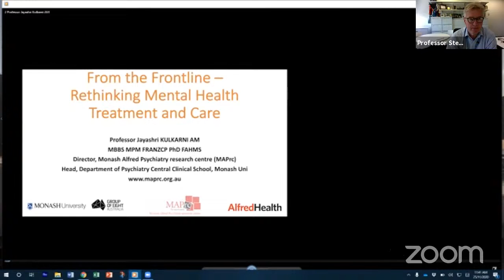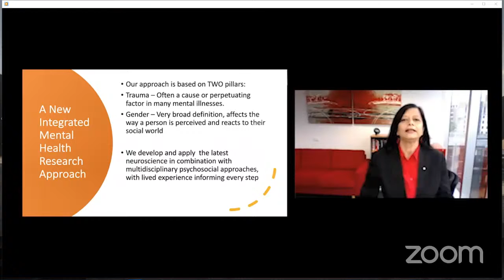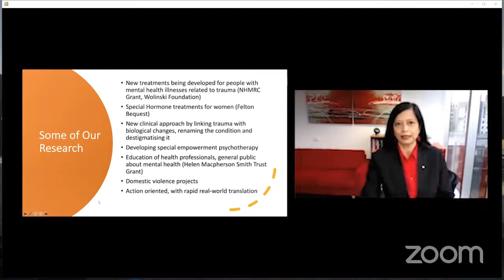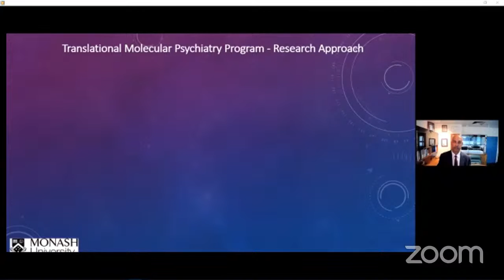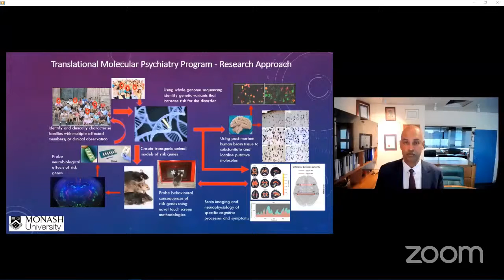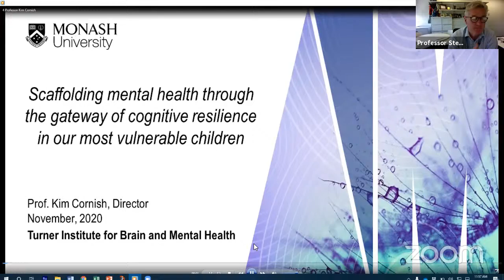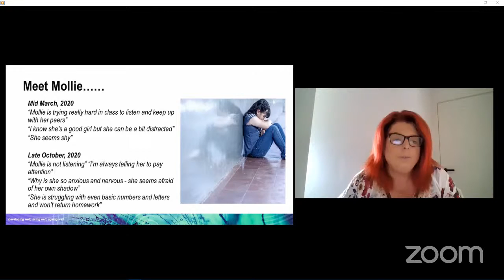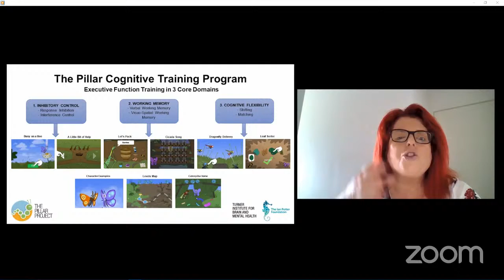From the Front Line: Rethinking Mental health treatment and care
Monash University is hosting a panel discussion on Australia’s No. 1 Public Health Crisis:  Mental Health